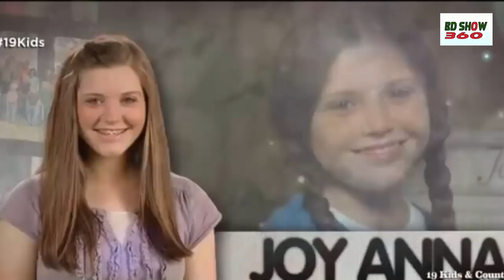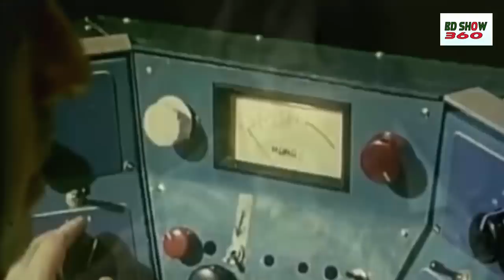অবিশ্বাস্য ৯ পরিবার Most Unusual Families In The World